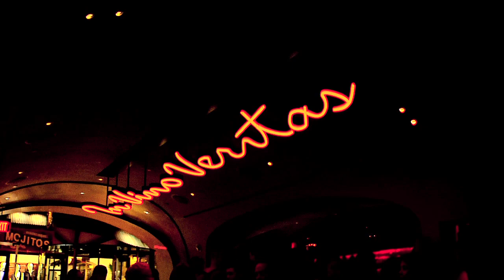La Cave Friends and Family Night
Friends and Family Night at La Cave at Wynn Las Vegas